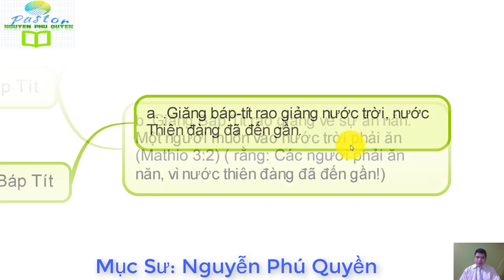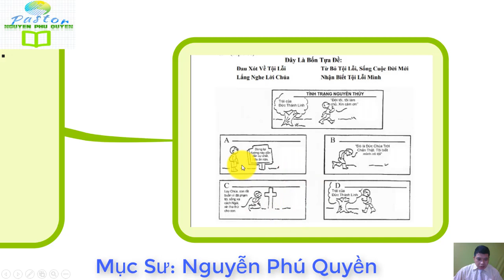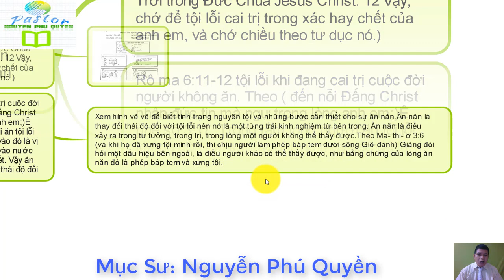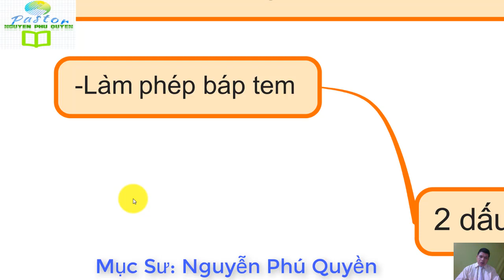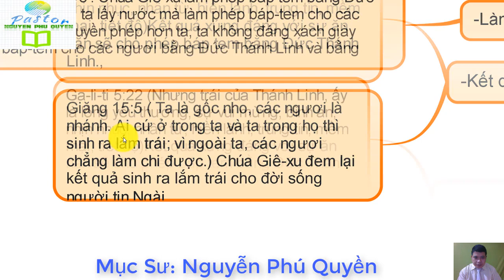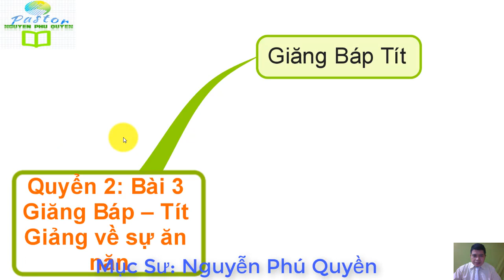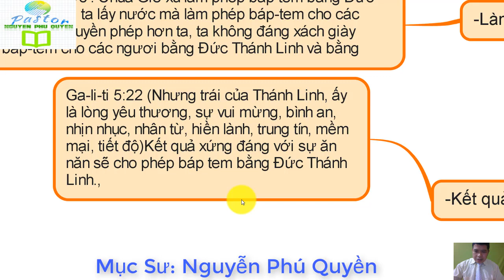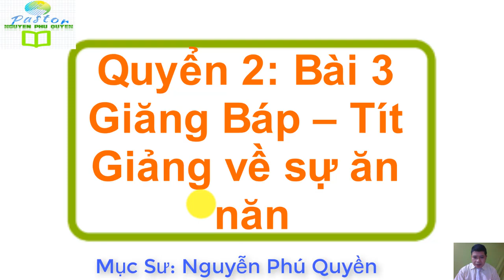Quyển 2 Bài 3 Giăng Báp Tít Giảng về sự ăn năn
TRONG KÊNH QUÝ VỊ SẼ TÌM THẤY CÁC DANH MỤC:
1. NGHE ĐỌC KINH THÁNH CỰU ƯỚC (( ấn vào Link để bắt đầu)
2. NGHE ĐỌC TÂN ƯỚC BẢN TRUYỀN THỐNG 1925 ( ấn vào Link để bắt đầu)
3. GIẢI NGHĨA KINH THÁNH CÁC SÁCH KINH THÁNH (( ấn vào Link để bắt đầu)
4. BÀI HỌC KINH THÁNH HÀNG NGÀY (( ấn vào Link để bắt đầu)
5. BÀI GIẢNG KINH THÁNH HÀNG TUẦN (( ấn vào Link để bắt đầu)
- CHUYỆN HAY Ý ĐẸP
- VIDEO NGẮN
Tài liệu Quyển 2 Bài 3 Giăng Báp Tít Giảng Về Sự ăn Năn tại

1. Phần giới thiệu      Ma-thi-ơ  1
2. Thời thơ Ấu            Ma-thi-ơ 2                      Bết -lê - hem
3. Năm Chuẩn bị       Ma-thi-ơ 3 -4:12             Na-xa-rét
4. Năm được mến mộ             Ma-thi-ơ 4:12- 13             Ca-bê-na-um
5. Năm khổ nạn                  Ma-thi-ơ 14 -27                   Giê-ru-sa-lem
6. Sau Phục Sinh                Ma-thi-ơ 28                     Môn dân, Muôn nước.